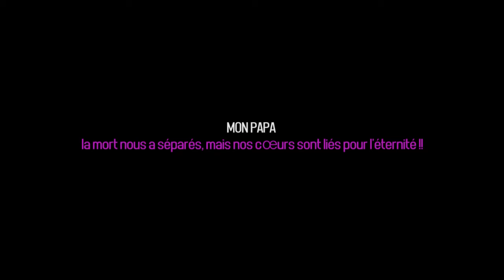Retrait de deuil et mise en terre, le 28 Mai 2022